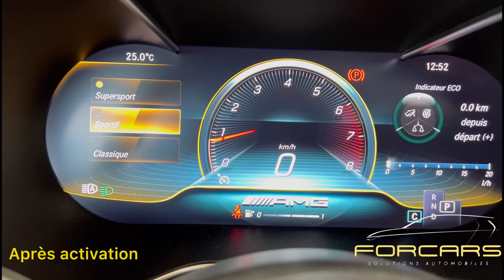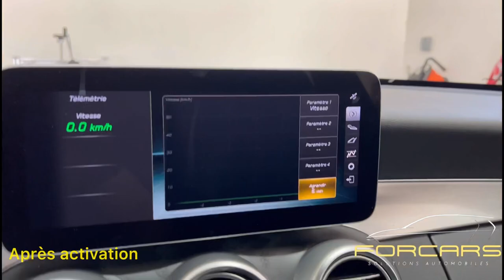Activation menu AMG sur Mercedes Classe C W205 / GLC W253